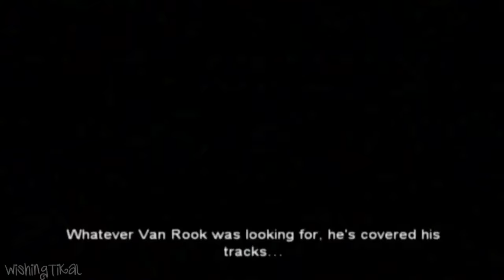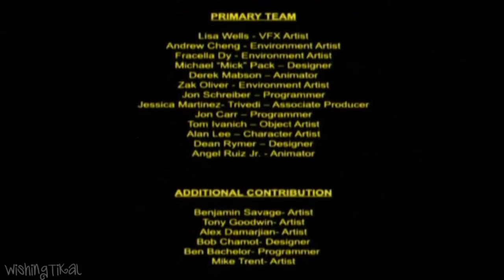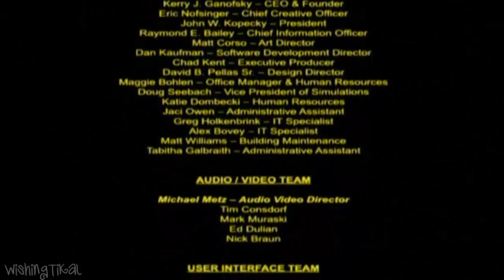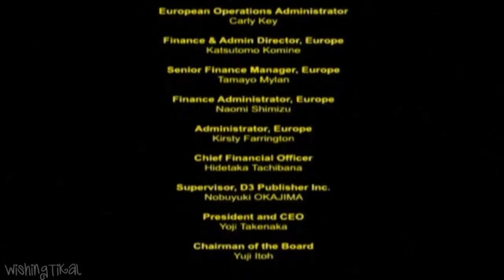The Secret Saturdays: Beasts of the 5th Sun All Cutscenes | Full Game Movie (Wii, PS2, PSP)